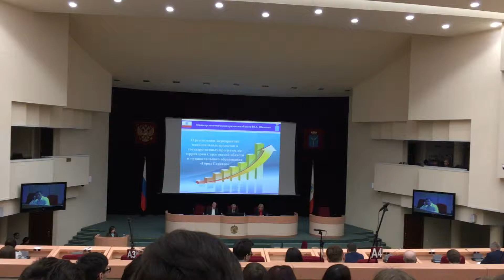Депутат смеется над министром